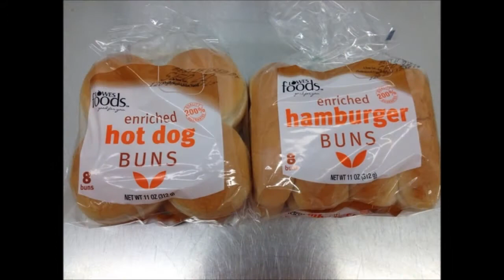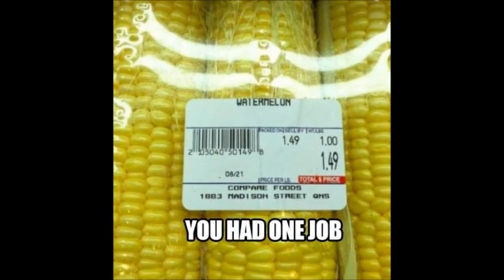You Had One Job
You Had One Job B but you messed it up!!!